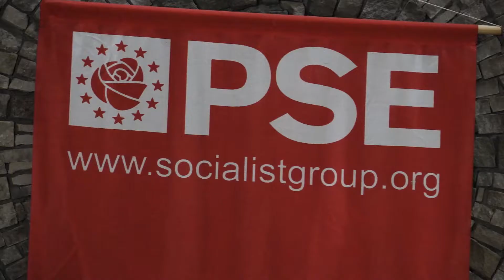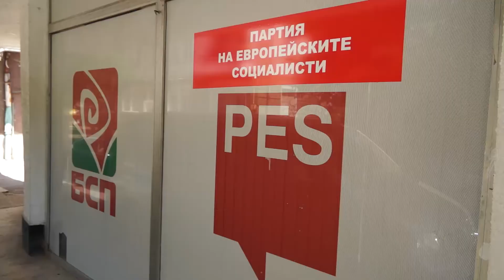Общинските организации на БСП сами ще избират коалиционните си партньори за местните избори